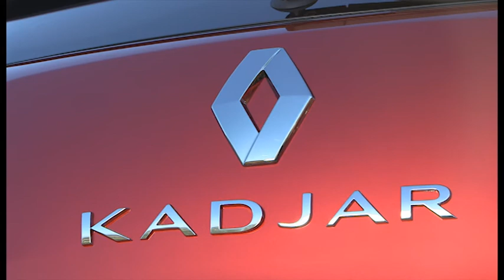Présentation du nouveau Renault Kadjar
Plus grand que le Captur, le nouveau Renault Kadjar s'annonce avec de grandes ambitions pour le constructeur français. Alors, qu'attendre de ce nouveau SUV ?